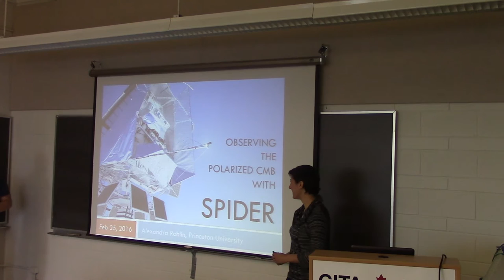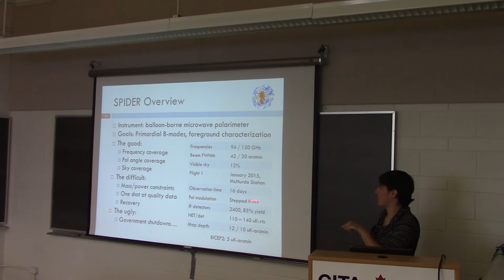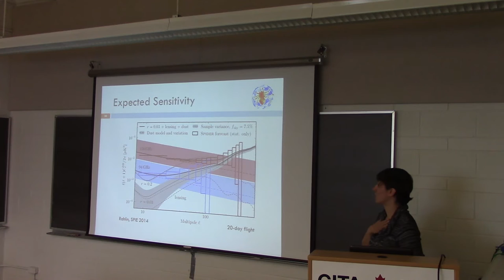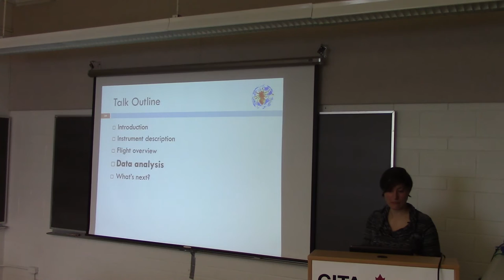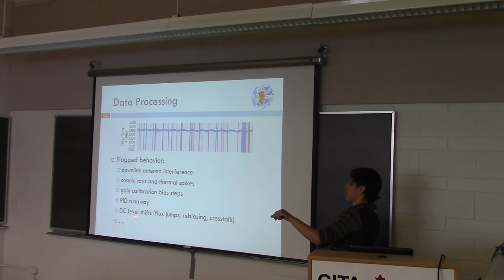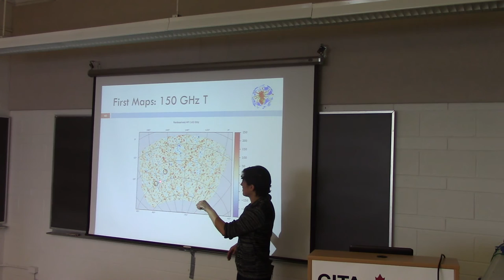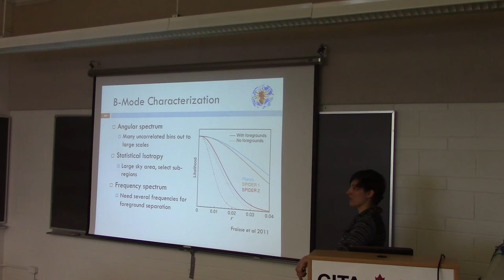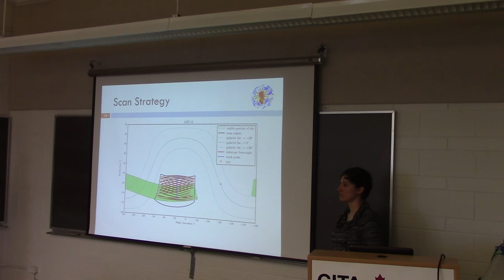CITA 715: Observing the Polarized CMB with SPIDER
Title: Observing the Polarized CMB with SPIDER
Speaker: Alexandra Rahlin (University of Chicago)
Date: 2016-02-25